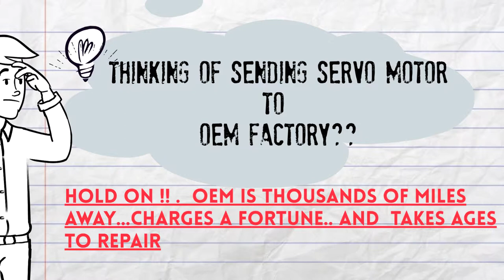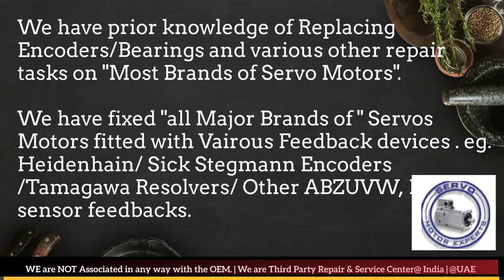Berkeley Process India Servo Motor Repair Ghaziabad Gurgaon Hyderabad Indore Jaipur Maharashtra